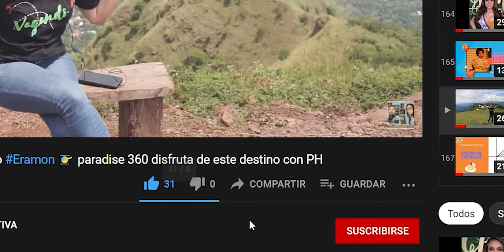5 COSAS PARA APRENDER ESTE AÑO 2022. aprende y tendencias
Renovarte - desarrollo personal y negocios.
Aprende a decir y hacer para lograr El Éxito. tendencias 2022